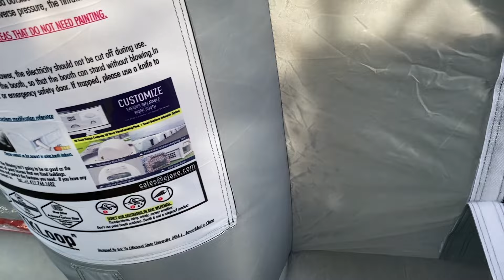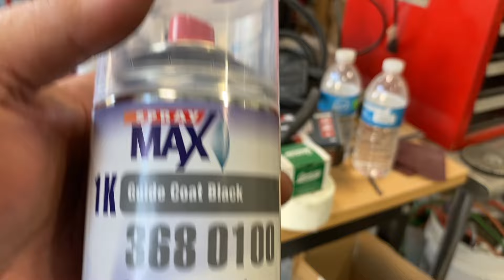Blow Up Portable Paint Booth! Awesome! 1972 Mustang Mach 1 Is Officially Getting Painted!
I have owned this portable blow-up paint booth for nearly 2 years waiting for this day! It worked perfectly and is the exact size I measured for the yard. We started painting the fenders and doors with just a little body work left. The engine is running great and I think the fuel pressure gauge is off. One thing: I am not sure about the paint code and will have to wait to compare it with another paint shop.